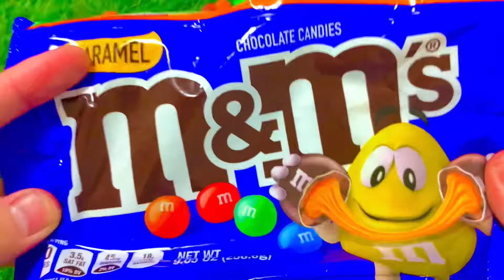Unboxing All M&M's Chocolates and Candies